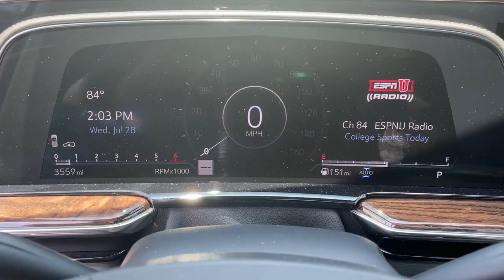2021 Cadillac Escalade Tulsa, Broken Arrow, Joplin, Owasso, Bixby, OK P4921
Crystal White Tricoat Used 2021 Cadillac Escalade available in Tulsa, Oklahoma at Don Thornton Cadillac. Servicing the Broken Arrow, Joplin, Owasso, Bixby, OK area.

Navigation System,Driver Assist Tech Package,Preferred Equipment Group 1SH,AKG Studio Reference 36-Speaker Audio System,AM/FM radio: SiriusXM with 360L,HD Radio,Radio data system,Radio: AM/FM/SiriusXM w/Navigation,Rear audio controls,SiriusXM w/360L,Air Conditioning,Air Ionizer,Automatic temperature control,Front dual zone A/C,Rear air conditioning,Rear window defroster,4-Way Power Driver Lumbar Seat Adjuster,8-Way Power Driver Seat Adjus